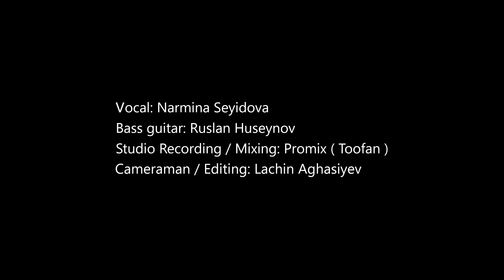Cover on “Tell me all about it” with Ruslan Huseynov on the bass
Narmina Seyidova & Ruslan Huseynov "Tell me all about it"

Special thanks to:

Toofan Promix studio
Lachin Aghasiyev - camera, editing